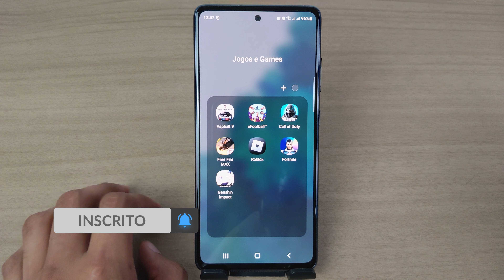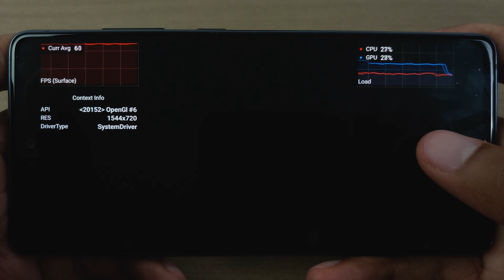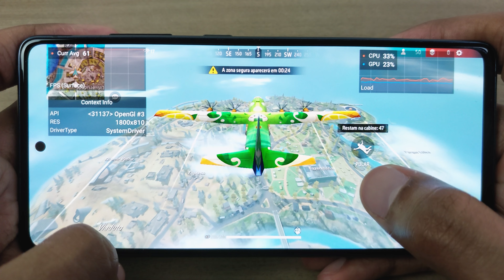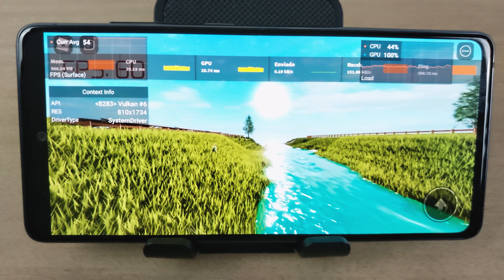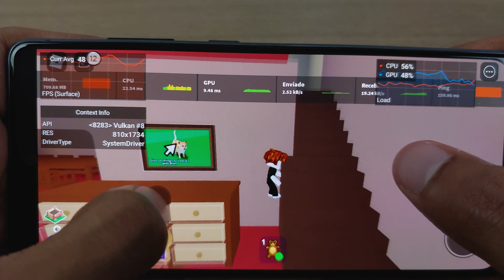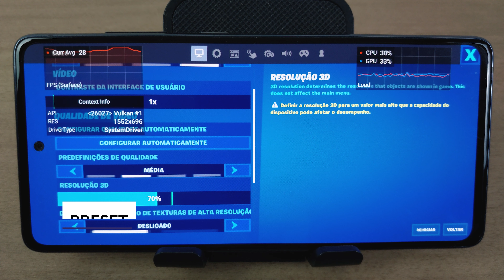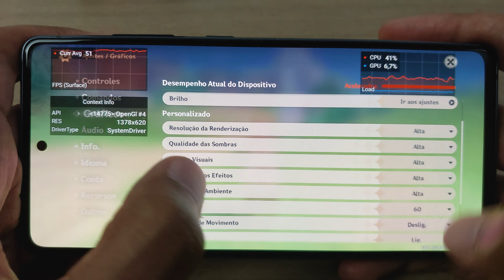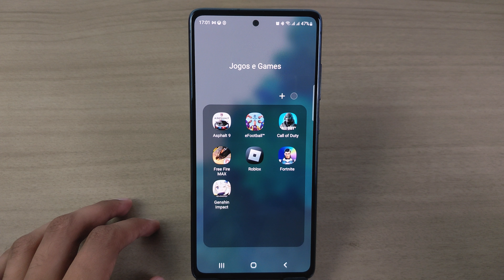GALAXY S20 FE EM 2023 - FREE FIRE, Call of Duty, eFootball 2023, Roblox, Fortnite e Genshin Impact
Neste vídeo: Revisitando o Samsung Galaxy S20 FE com snapdragon em 2023 no teste em jogos

Tempo:

00:00 - Inicio
01:05 - Asphalt 9 Preset Alta qualidade
04:20: eFootball 2023 Preset Alto
07:47 - Call of Duty Mobile Preset Muito Alto
11:39 - Free Fire Max Preset Máximo
16:53 - Roblox Benchmark Preset Máximo
20:30 - Roblox Preset Máximo
27:05 - Fortnite Preset Épico
31:04: Fortnite Preset médio
33:33 - Genshin Impact Preset Baixo
36:58 - Genshin Impact Preset Médio
39:26 - Genshin Impact Preset Alto
42:07 - Considerações finais (Esquenta? Vale a pena? e Resumo)
45:03 - Inscreva-se